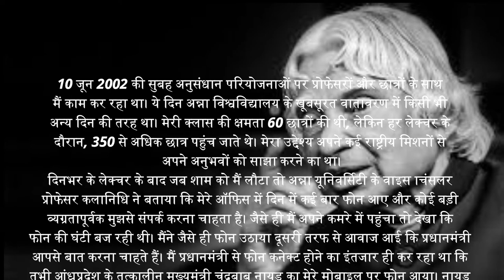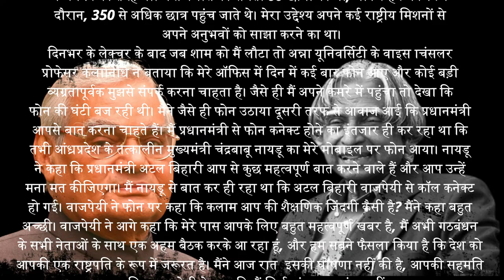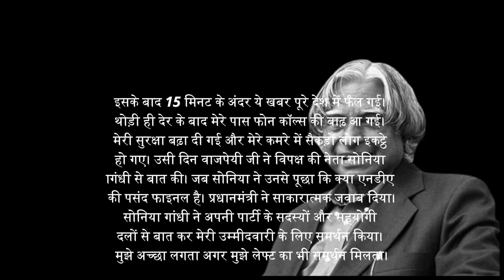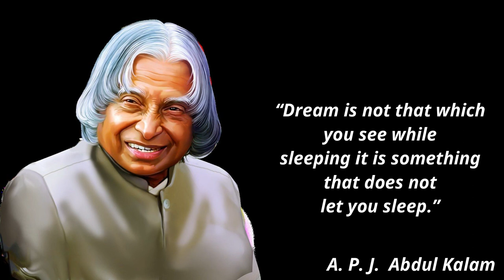एक शख्स जो 'मिसाइल मैन' और ‘जनता के राष्ट्रपति’ के नाम से प्रसिद्ध है । डॉ एपीजे अब्दुल कलाम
एक ऐसा शख्स जो पूरी दुनिया के लिए एक मिसाल हैं। एक महान वैज्ञानिक। हम बात कर रहे हैं भारत के 11वें राष्ट्रपति डॉ एपीजे अब्दुल कलाम।

अवुल पकिर जैनुलाब्दीन अब्दुल कलाम, जो मिसाइल मैन और जनता के राष्ट्रपति नाम से भी जाने जाते हैं, भारतीय गणतंत्र के ग्यारहवें निर्वाचित राष्ट्रपति थे। वे भारत के पूर्व राष्ट्रपति, जानेमाने वैज्ञानिक और अभियंता (इंजीनियर) के रूप में विख्यात थे। उन्होंने सिखाया जीवन में चाहें जैसे भी परिस्थिति क्यों न हो पर जब आप अपने सपने को पूरा करने की ठान लेते हैं तो उन्हें पूरा करके ही रहते हैं। अब्दुल कलाम मसऊदी के विचार आज भी युवा पीढ़ी को आगे बढ़ने के लिए प्रेरित करते हैं।

इन्होंने मुख्य रूप से एक वैज्ञानिक और विज्ञान के व्यवस्थापक के रूप में चार दशकों तक रक्षा अनुसंधान एवं विकास संगठन (डीआरडीओ) और भारतीय अंतरिक्ष अनुसंधान संगठन (इसरो) संभाला व भारत के नागरिक अंतरिक्ष कार्यक्रम और सैन्य मिसाइल के विकास के प्रयासों में भी शामिल रहे। इन्हें बैलेस्टिक मिसाइल और प्रक्षेपण यान प्रौद्योगिकी के विकास के कार्यों के लिए भारत में 'मिसाइल मैन' के रूप में जाना जाता है।

इन्होंने 1974 में भारत द्वारा पहले मूल परमाणु परीक्षण के बाद से दूसरी बार 1998 में भारत के पोखरान-द्वितीय परमाणु परीक्षण में एक निर्णायक, संगठनात्मक, तकनीकी और राजनैतिक भूमिका निभाई।

कलाम सत्तारूढ़ भारतीय जनता पार्टी व विपक्षी भारतीय राष्ट्रीय कांग्रेस दोनों के समर्थन के साथ 2002 में भारत के राष्ट्रपति चुने गए। पांच वर्ष की अवधि की सेवा के बाद, वह शिक्षा, लेखन और सार्वजनिक सेवा के अपने नागरिक जीवन में लौट आए। इन्होंने भारत रत्न, भारत के सर्वोच्च नागरिक सम्मान सहित कई प्रतिष्ठित पुरस्कार प्राप्त किये।

Avul Pakir Jainulabdeen Abdul Kalam (15 October 1931 – 27 July 2015) was an Indian aerospace scientist and statesman who served as the 11th President of India from 2002 to 2007. He was born and raised in Rameswaram, Tamil Nadu and studied physics and aerospace engineering. He spent the next four decades as a scientist and science administrator, mainly at the Defense Research and Development Organization (DRDO) and Indian Space Research Organization (ISRO) and was intimately involved in India's civilian space programme and military missile development efforts. He thus came to be known as the Missile Man of India for his work on the development of ballistic missile and launch vehicle technology. He also played a pivotal organizational, technical, and political role in India's Pokhran-II nuclear tests in 1998, the first since the original nuclear test by India in 1974.

Kalam was elected as the 11th president of India in 2002 with the support of both the ruling Bharatiya Janata Party and the then-opposition Indian National Congress. Widely referred to as the "People's President", he returned to his civilian life of education, writing and public service after a single term. He was a recipient of several prestigious awards, including the Bharat Ratna, India's highest civilian honour.

While delivering a lecture at the Indian Institute of Management Shillong, Kalam collapsed and died from an apparent cardiac arrest on 27 July 2015, aged 83.[7] Thousands, including national-level dignitaries, attended the funeral ceremony held in his hometown of Rameswaram, where he was buried with full state honors.

Thanks
Truth Saga